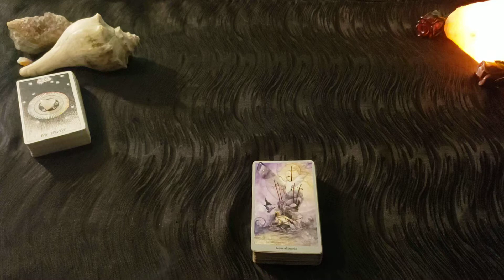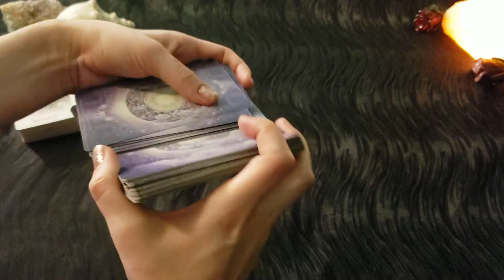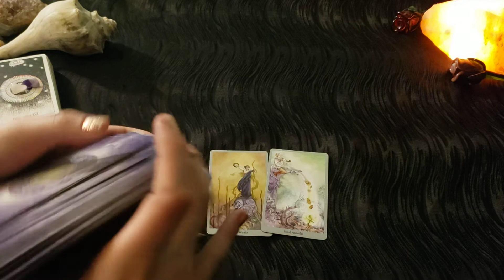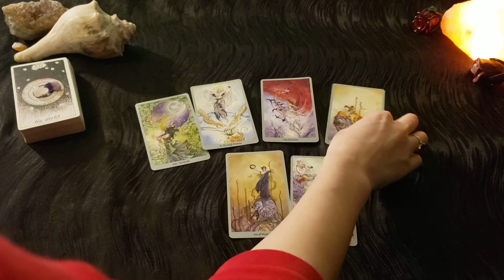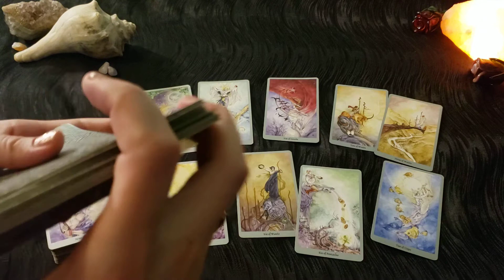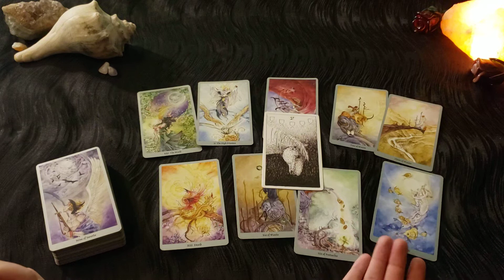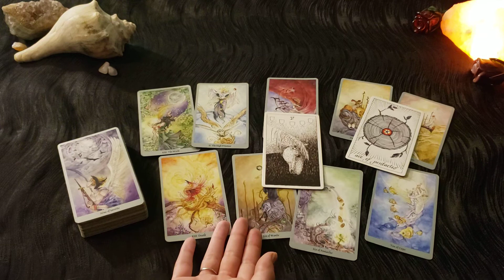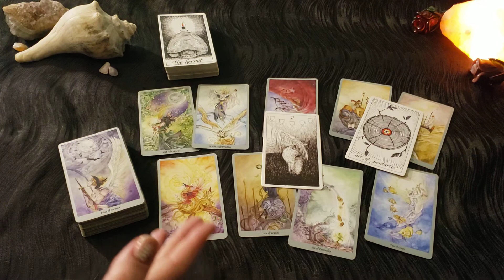The Lunar Pull🌙Getting Squared *Timeless Tarot Session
A Moonlit Tarot Message for the any/all signs, as Mercury retrograde squares Mars in Aquarius (2.10) ~ This looks like Stealing Freedom right before the Aqua New Moon. *Collective Session

~*Reading Info & Links to Order Below*~

🔹️🦉Pre-recorded Reads (in 3-5 Days)🦉🔹️

🔅15min tarot reading: $33
-General or Specific Read: (Love, Career, Health/Wealth or Any Other Area of Interest)

🔆1/2 hr tarot reading: $55
-General or Specific

☀️1 Hr Tarot Reading: $99
-General or Specific

✨45mins: $66
🌙New / Full ~ MoonLight Tarot Spread🌙

🔹️⚡RUSHED Readings ~ Delivered in 24-72 hrs⚡🔹️

🎴Tarot Decks: Game of Thrones Tarot: Liz Dean, Craig Coss; Deviant Moon Tarot by Patrick Valenza; Radiant Rider-Wait; Dreams of Gaia Tarot by Ravynne Phelan; SpirtSong Tarot by Paulina Cassidy; Tarot in Wonderland by Barbara Moore; Shadowscapes Tarot by Stephanie Pui-Mun Law; The Wild Unknown Tarot by Kim Krans